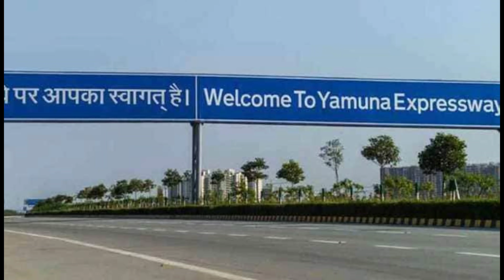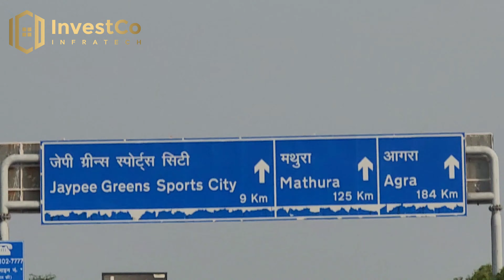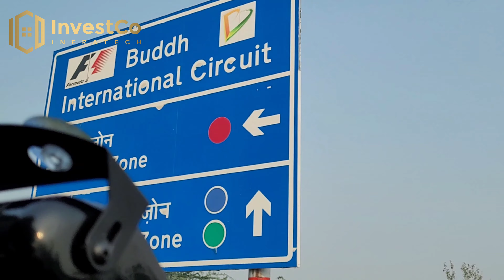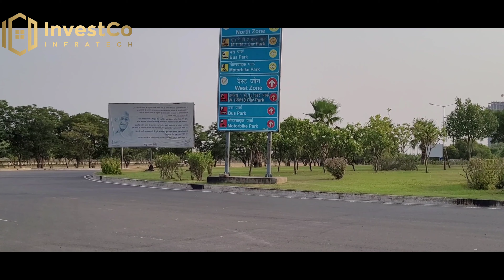Yamuna Expressway | Taj Expressway 185 km long | why to invest on yamuna expressway...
Yamuna Expressway or Taj Expressway is a 6-lind, 185 km long,access controlled expressway, connecting Greater Noida with Agra in the Indian state of uttar pradesh. it's one of India's longest six-line controlled access expressway stretches...

International Airport:-
Noida International airport, the India's biggest airport will be completed and be operational by year 2023-24.

Logistic Hub:-
A multi model logistic hub (MMLH) and multi model transport hub (MMTH) coming up at a cost of about Rs 7,725 crore.

Film City:-
The largest "film city" in India with almost thousand acres of land has been identified for the purpose on Yamuna Expressway.

Education Hub:-
• Galgotias University
• Noida International University
•Noida International Institute of medical science.

• Night Safari:-
India's first and world's fourth- Night Safari project to be developed on 250 acres of land located adjoining to Gautam Budh university (GBU) campus right along the Yamuna Expressway.